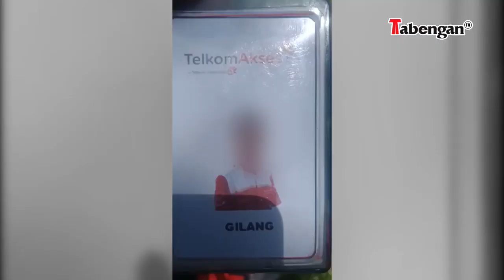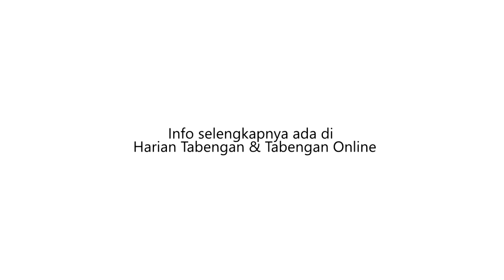HANTAM BURITAN TRUK, KARYAWAN INDIHOME SEKARAT